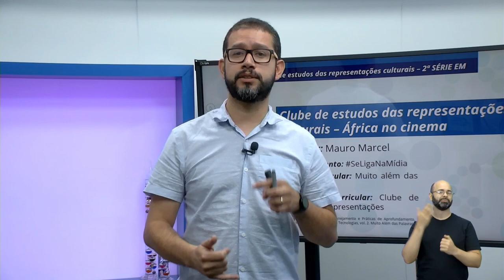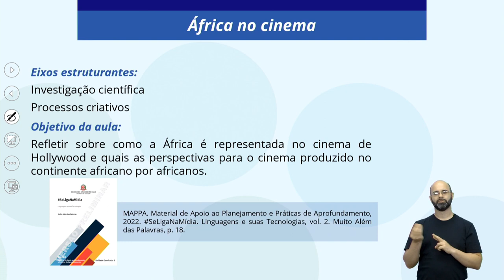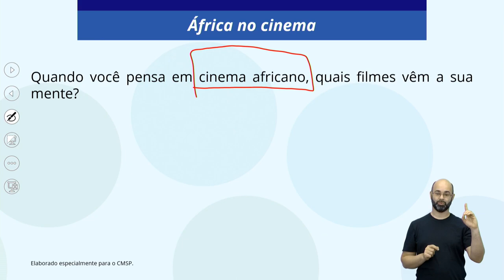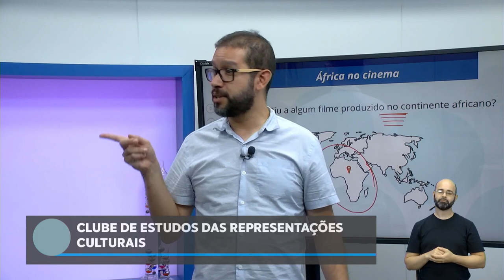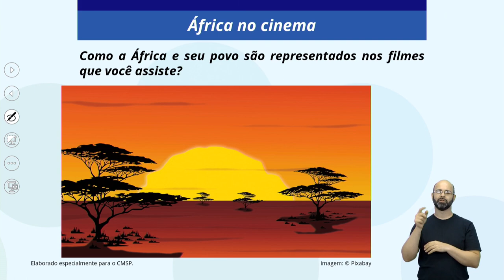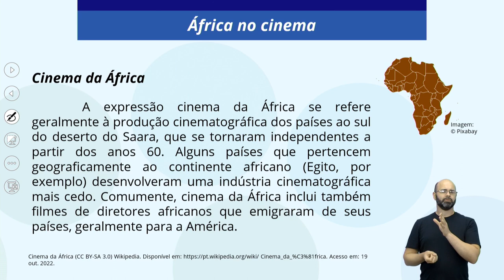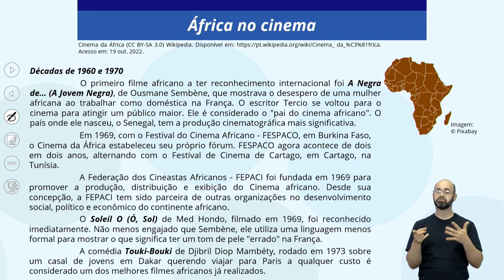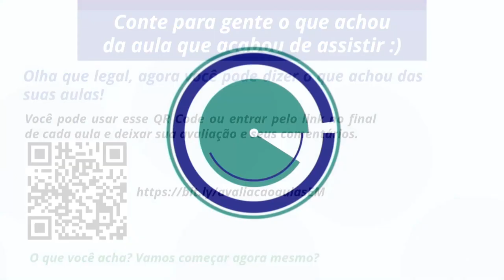11/11/22 - Clube de Estudos das Representações Culturais - África no cinema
Docente estúdio: Mauro Marcel
Moderador: Mauro Farias